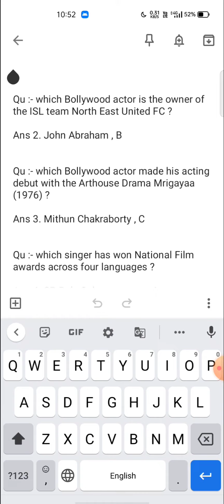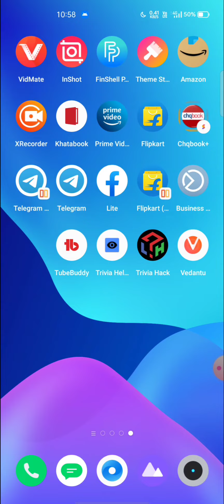Flipkart Daily Trivia Quiz Answers Today | Win Supercoins , Gems | 18 June 2021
flipkart daily trivia 18 June 2021
18 June 2021 flipkart daily trivia
flipkart contest
flipkart quiz
flipkart
contest
quiz